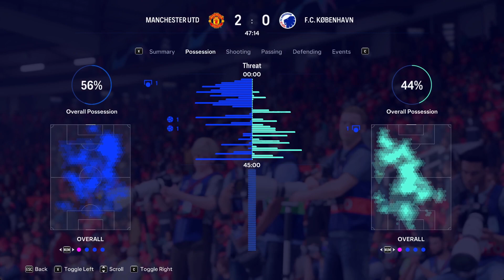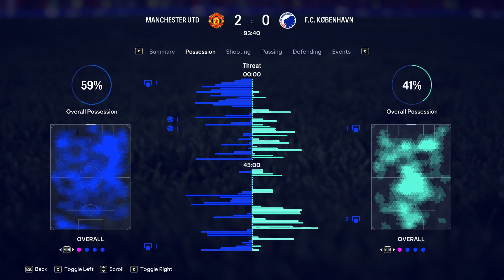FC 24 | 23/24 UEFA Champions League | Simulation | Manchester United vs FC Copenhagen | Full Match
FC 24 UEFA Champions League Simulation
23/24 UEFA Champions League
Manchester United vs FC Copenhagen
Full Match

Timestamp :
00:00 Opening
00:38 1st half kick off
08:31 2nd half kick off